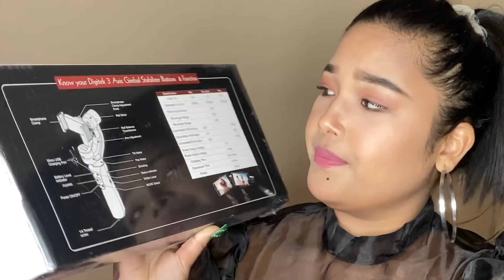MOBILE GIMBAL BAIBAI || GEMSRI DAIMARI || EPISODE-129